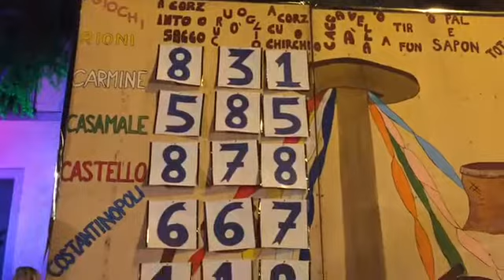Il mediano web TV - XXV PALIO DI SOMMA VESUVIANA - i giochi - La pentolaccia